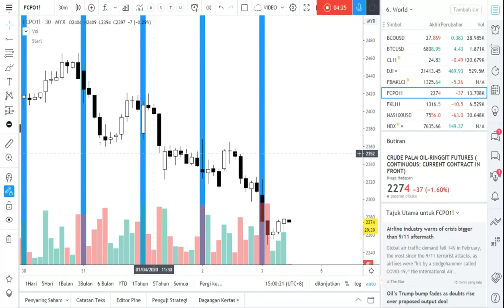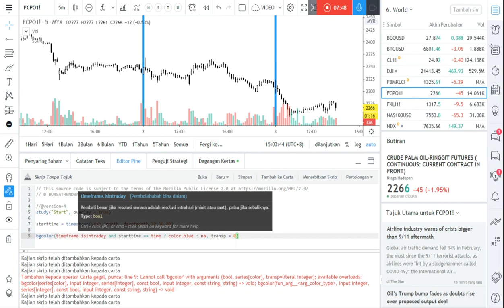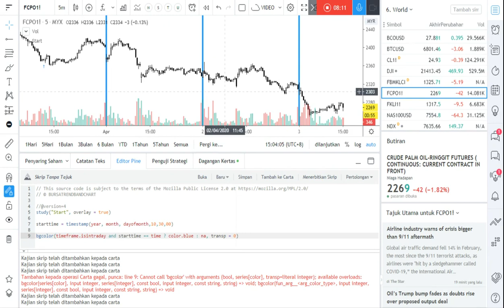TradingView Pine Script: Cara Tukar Warna Latar Berdasarkan Masa untuk Intraday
Color the background according to the time on the intraday chart.

Mewarnakan latar belakang mengikut masa di carta intraday.